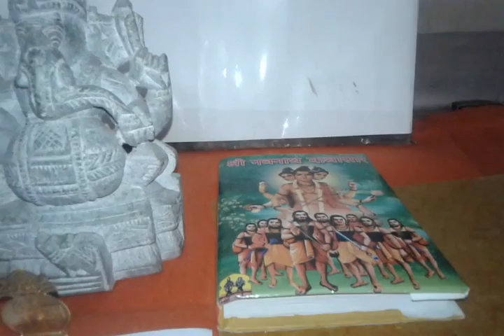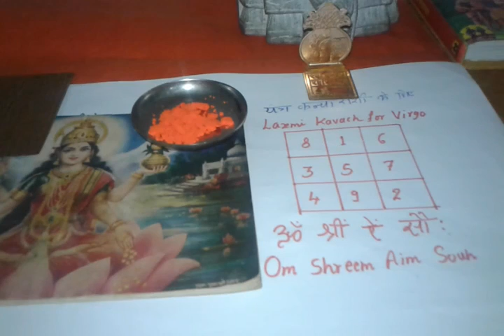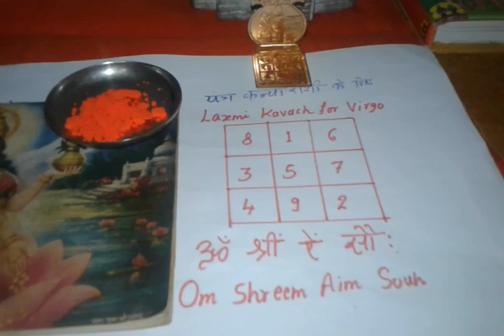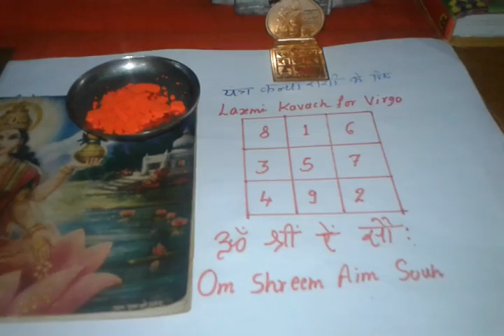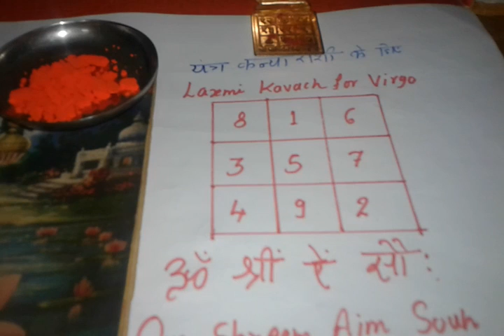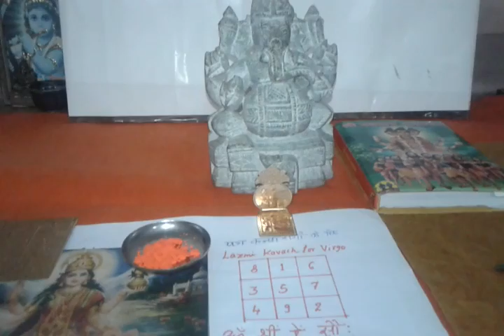कन्या Virgo राशि के लिए गुड लक लक्ष्मी यंत्र और मंत्र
कन्या  Virgo राशि के लिए लक्ष्मी और पैसा आकर्षण कवच और मंत्र का ज्योतिष शास्त्र उपाय.
कन्या  Virgo राशि के लिए गुड लक लक्ष्मी यंत्र और मंत्र  का  असली महाशक्तिशाली और अचूक ज्योतिष टोटका .
यह ज्योतिष  Astrologyउपाय धन, दौलत और प्रॉपर्टी के सभी कामों के लिए शुभ माना जाता है.
इस यंत्र से पैसों का आकर्षण होता है.
व्यवसाय या नौकरी में कन्या Virgo राशी वालों को आर्थिक लाभ होता है.यह यंत्र आर्थिक नुकसान से सुरक्षा देता है और धोखा और गलत फैसलों से बचाता है.
लेन देन, ऋण मुक्ति, रुका हुआ धन या पैसा, कर्जदार और सब आर्थिक मामलों में कन्या यानि की  Virgoराशी के लिए शुभ उपाय.
Good luck Lakshmi Yantra and Mantra for the Astrology Sign of Kanya or Virgo Rashi
This Hindu Astrology Charm is auspicious in all matters related to money, finance, property and wealth.
The Lakshmi Yantra Mantra Astrological Upay for कन्या राशि  Virgo Astrology Sign also protects the money and property of the user and prevents cheating and wrong decisions regarding money matters.
The Lakshmi Yantra Mantra Jyotish Shastra Totka for कन्या or Virgo Rashi very effective and  beneficial for both business and job progress

Laxmi Yantras and Mantra for Success and Money for All 12 Astrological Signs
१२ ज्योतिष राशियों के सफलता, यश और मनोकामना पूर्ति के लक्ष्मी यन्त्र मंत्र

Lakshmi Yantra Mantra for Astrology Sign Aries मेष राशि Disclaimer- All knowledge published on this channel is for the sole purpose of giving information about ancient Hindu Paranormal, Supernatural and Tantrik Practices and not to advocate the use of the same for any purpose.